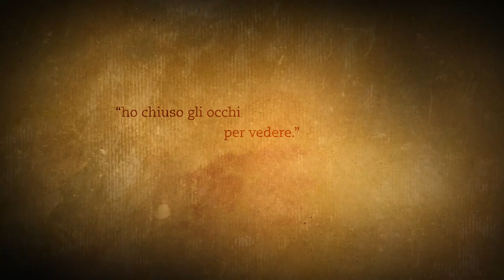L'Alchimista (the Alchemist) - trailer with live music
The Alchemist

animation movie
30 minutes
Italy

a movie by Andrea Aste
narrator Arturo Brachetti
original music Giorgio Boffa
music played by Orchestra Lumiere
art, animation, editing and texts Andrea Aste